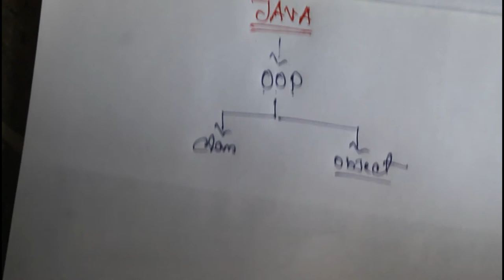Introduction of Java in Hindi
This tutorial is very useful for the java learner. and also very useful for school and college students .